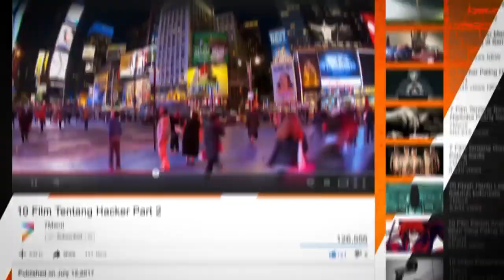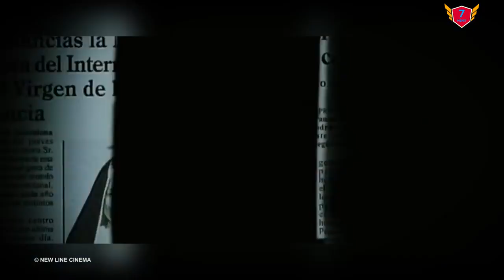15 Film Keren Yang Harus Kamu Tonton di Tahun 2018 Bioskop Pasti Ngantri